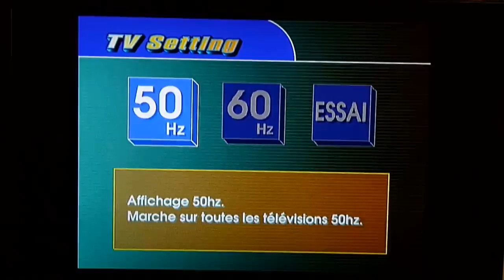Retro Zouigui #9 - Virtua Tennis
9em test Retro zouigui avec un jeu Sega Dreamcast, une console que j'adore avec de super bons jeux, et la c'est l'un d'entre eux : Virtua Tennis sur Dreamcast !!